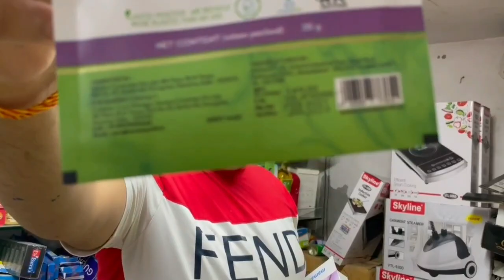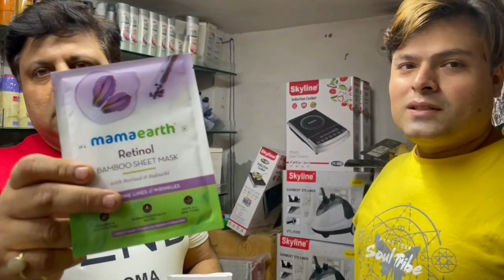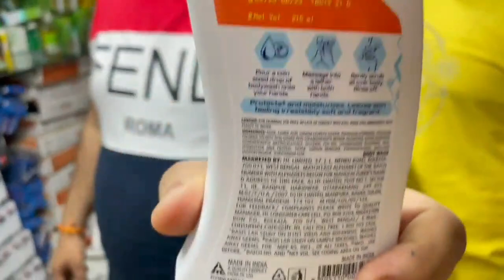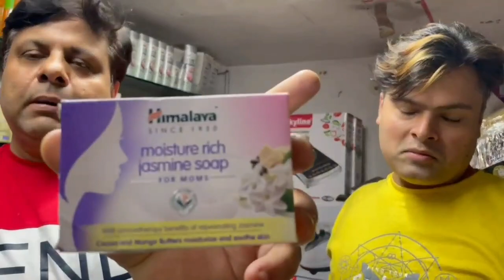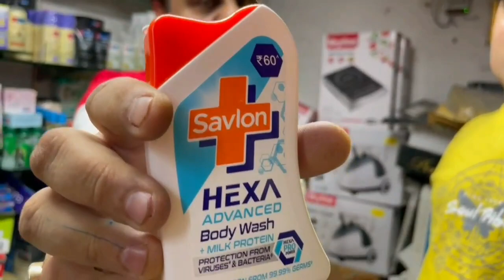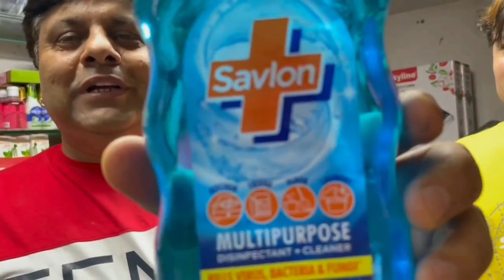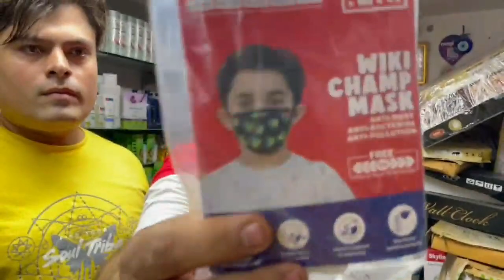Bharat Radio comes with Bumper discounts || Jitni zyada qty utna heavy discount || Don't miss it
Hii Friends, Welcome to our vlog - Living Bindaas!!!

This video is for information, knowledge, education and entertainment.
This channel and youtube will not be responsible for any profit and loss.

BHARAT RADIO
B 405 gali, number 4, majlis park

shampoo
set wet
hand wash
adidas
brut
Dr morepen
iron machine
Nivea
loreal

Topic covered

LED tv
Toys
Smart gadgets
Home appliances
Plus size garments
Branded clothes
Winter hoodies
Stock clearance